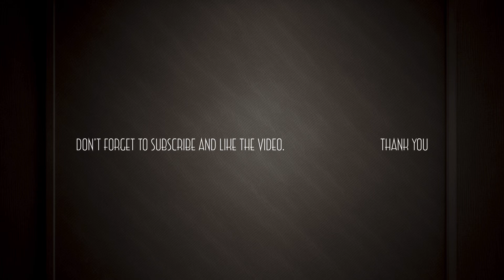Amelie| Comptine d’un autre été ( Piano Cover)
Dear all,

Recently my student is playing this piece, at some point this piece brings me a lot emotion and recall of my good memories. Finally got sometime to record it and share with you. Wishing you always have good time and enjoy this music!

Cheers,
Homemade pianist